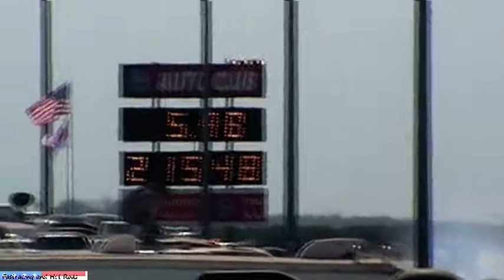Nitro Funnycar Roger Garten @FamosoDragstrip 2014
Qualifying run from the late Roger Garten.